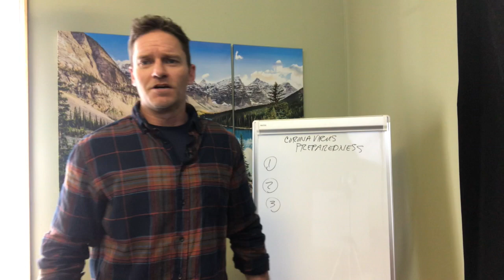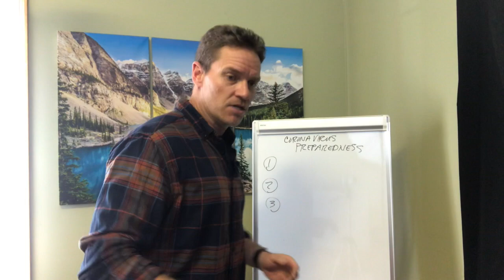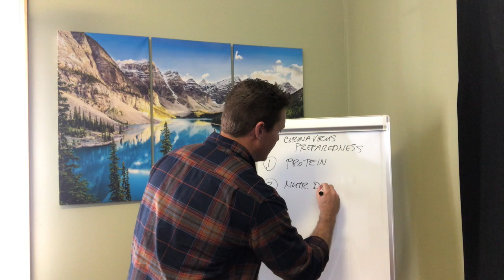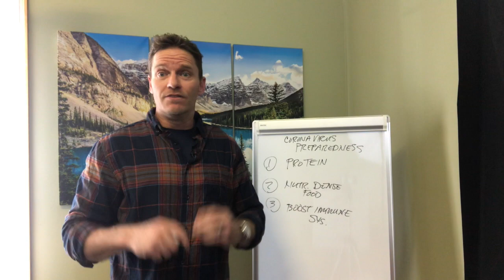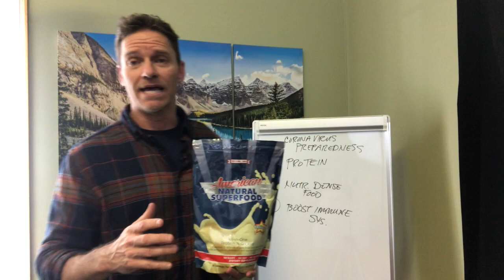Top 3 Things For A Pandemic